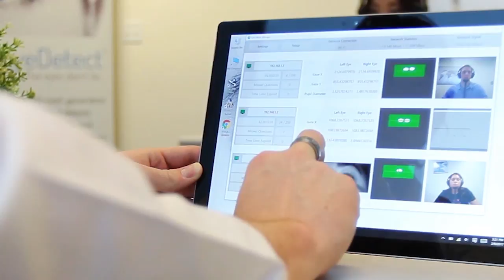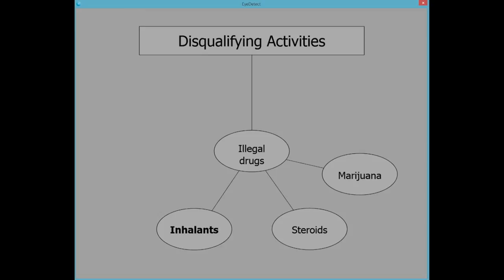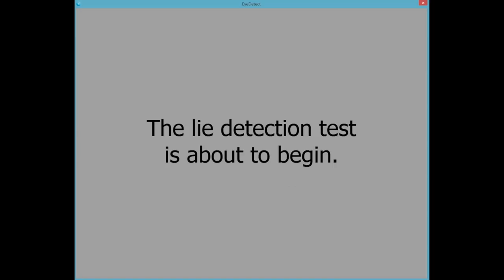EyeDetect is a Breakthrough Credibility Assessment Tool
In this video, Roger Branche, the director of Forensic Psychological Services in Atlanta, GA and an expert is designing screening services for law enforcement, share how he's using this innovative technology.

The main benefits of EyeDetect include:

• 100% unbiased
• High accuracy
• Fast (only 30 minutes for a test)
• Nonintrusive
• Cost-effective
• Portable